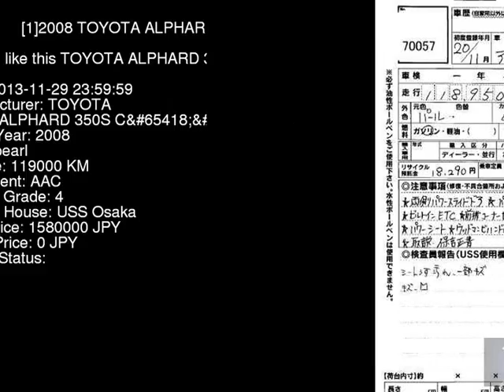2008 TOYOTA ALPHARD 350S_C GGH20W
the Authority on JDMs since 2007!  . Details on this car from auction in Japan